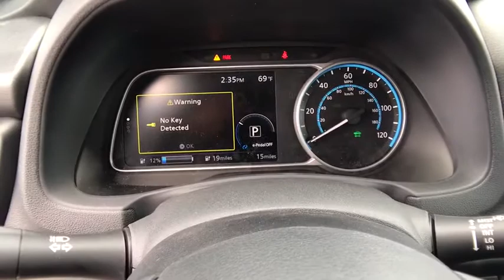2018 NISSAN LEAF Redding, Eureka, Red Bluff, Northern California, Sacramento, CA 18N226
PEARL WHITE New 2018 NISSAN LEAF available in Redding, California at Crown Motors Redding. Servicing the Eureka, Red Bluff, Northern California, Sacramento, CA area.
2018 NISSAN LEAF  - Stock#: 18N226 - VIN#: 1N4AZ1CP7JC307955